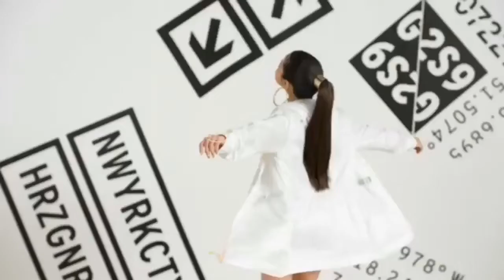Selena Gomez X PUMA 2019